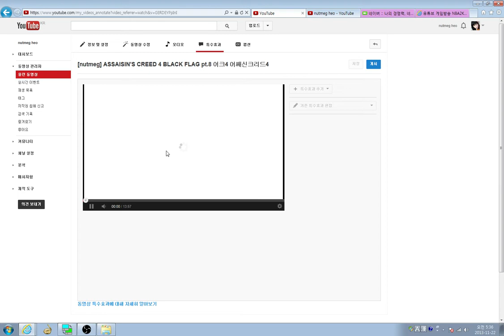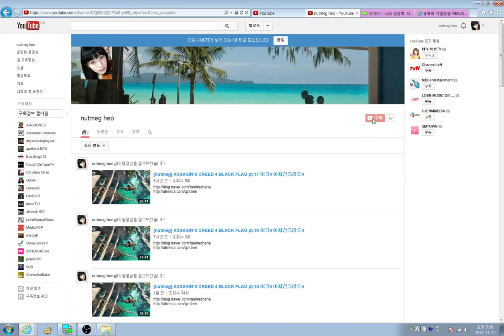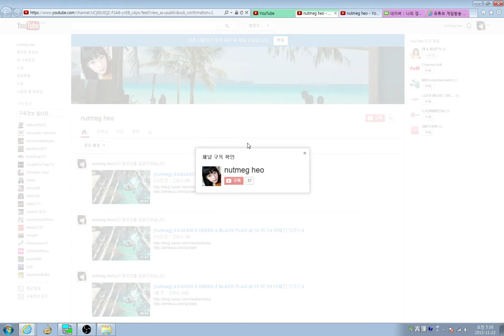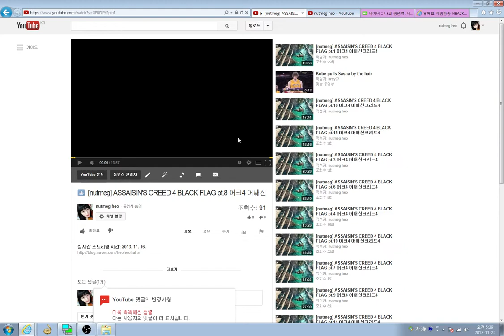[EXBC] 유튜브 동영상에 특수효과로 구독하기 링크 다는 법